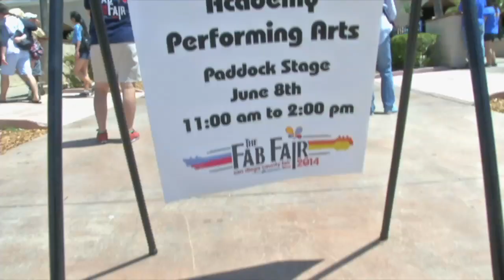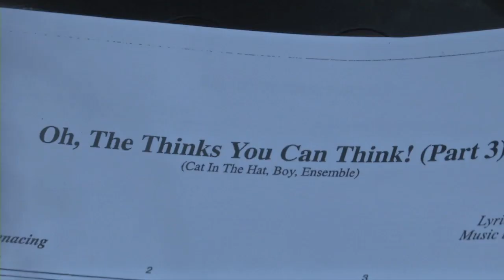MVHS Fab Fair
Mission Vista High School was invited by the San Diego County Fair to show case our Performing Arts program.

Shot and edited by MVHSTV Teacher, Mr. Valiente